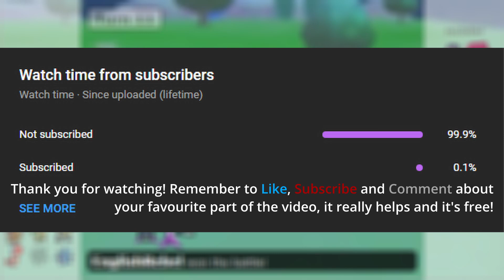Loaded Dice Baxcalibur Is BROKEN In Pokémon Scarlet and Violet!!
Good Ability, Great Stats, Unique Type, and a Pseudo Legenday, what more is there to say!